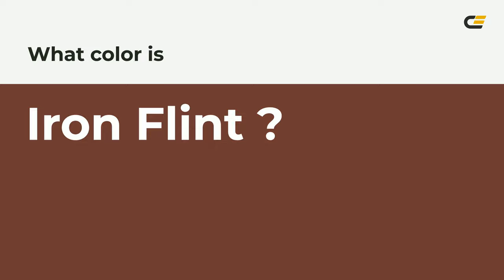Iron Flint color 6e3b31 hex color - Red color - Cool color 6e3b31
What color is Iron Flint ? 6e3b31 hex color - Red color - Cool color 6e3b31

Hex 6e3b31 Color Code is also known as Iron Flint color.